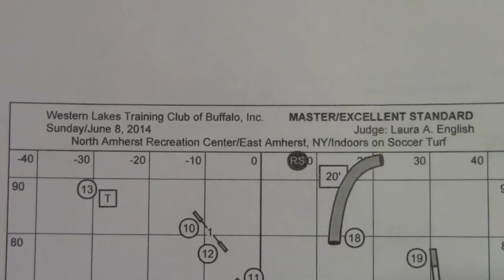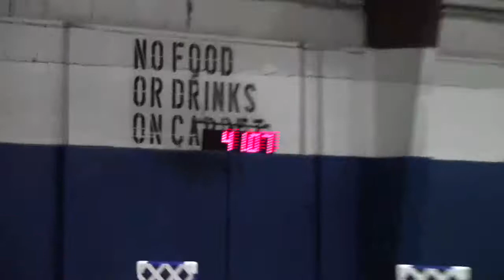Journey - Double Q #16!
Journey earned a double Q today under judges Laura English and Candy Nettles at the WLTC show in North Amherst. We even got a few points despite stopping after obstacle #2 in standard to eat something (a piece of paper?). Thanks to videographer Eileen Fatcheric!